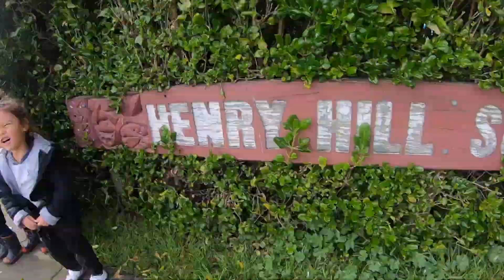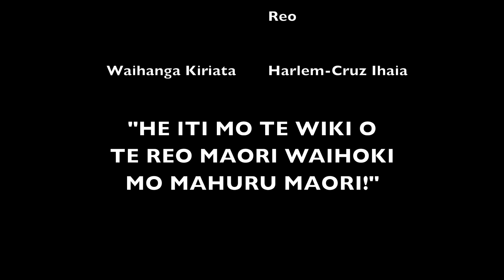Harlem Ihaia Te Reo Maori Cover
1miriona Te Reo Māori Cover Wero Waiata entry.